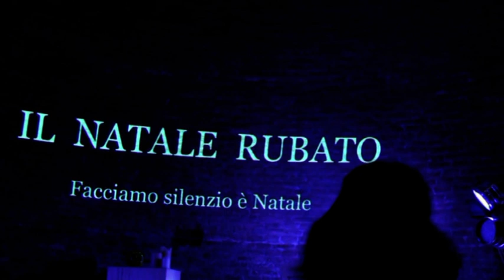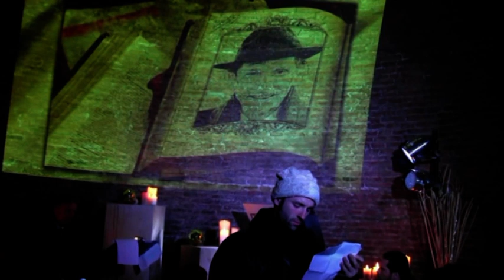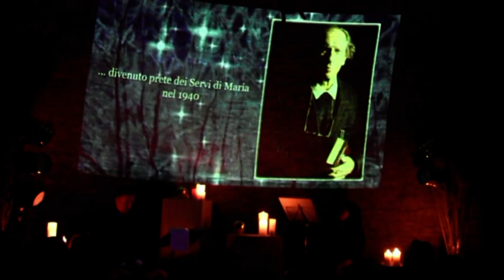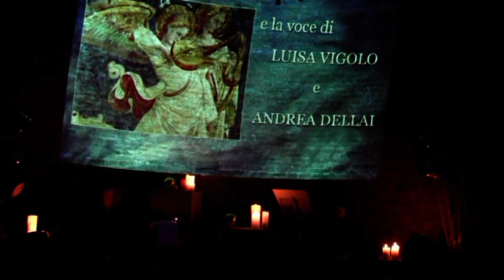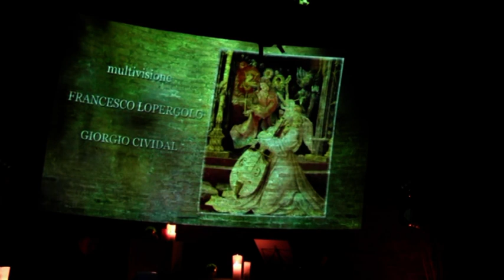Il Natale Rubato - Montegaldella (VI) PARTE 1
Spettacolo con la regia di Antonio Gregolin, ispirato alla vita e alle opere di Padre David Maria Turoldo.